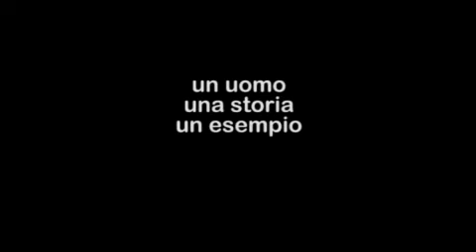Storia di una giovinezza. In occasione dei 90 anni di Luigi Paganelli. Giugno 2011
Video realizzato da Paolo Tomassone e Davide Lombardi per il Centro culturale Francesco Luigi Ferrari in occasione dei 90 anni di Luigi Paganelli, giugno 2011